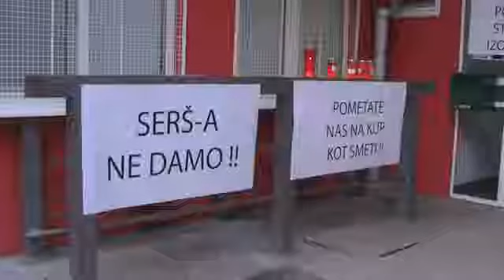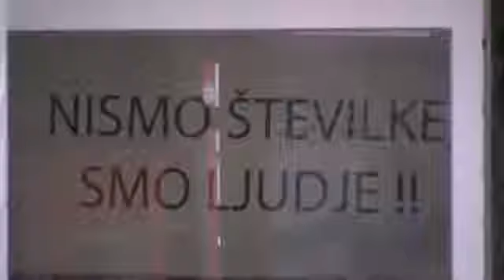Starši, dijaki in zaposleni SERŠ a proti združevanju